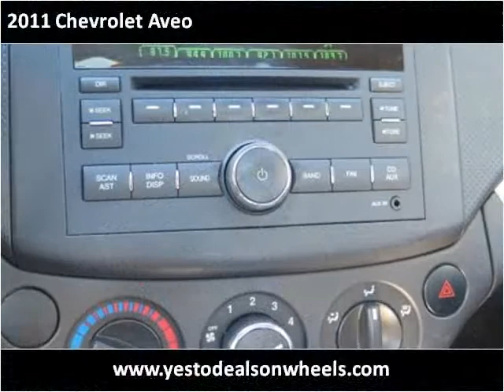2011 Chevrolet Aveo Used Cars Dowagiac MI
This 2011 Chevrolet Aveo is available from Louie Dominion's Deals on Wheels.